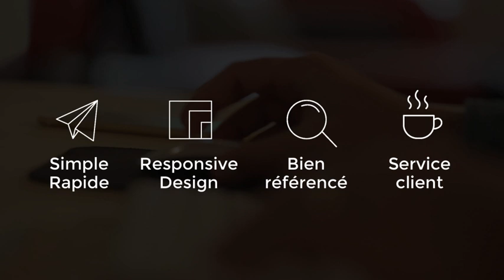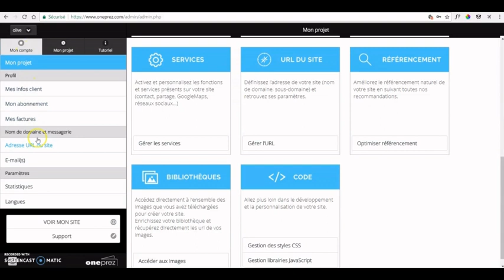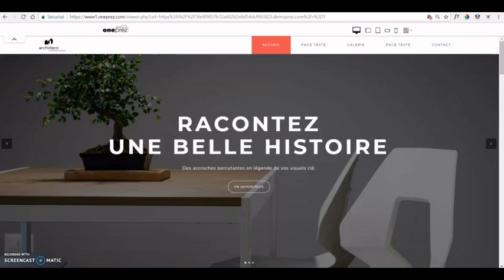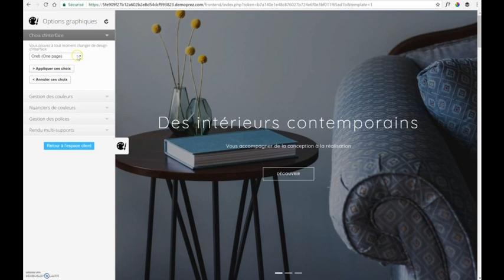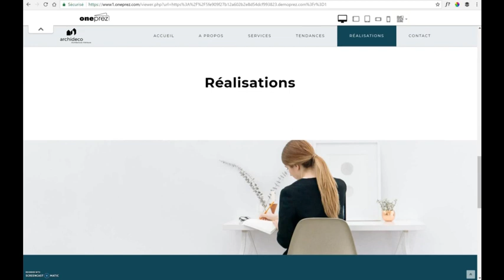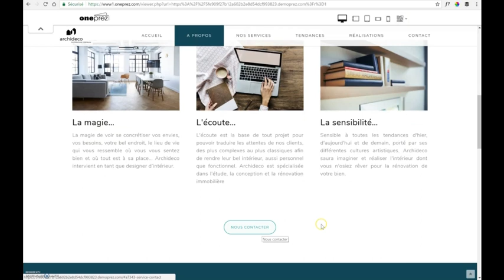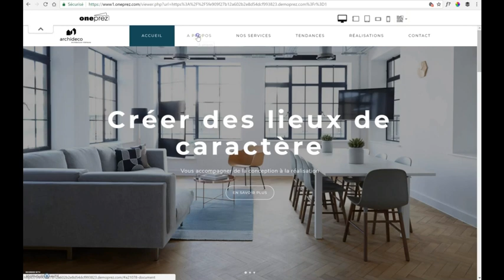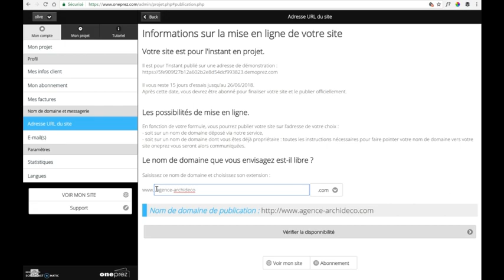Tutoriel gratuit : créer et mettre en ligne un site web en 20 minutes - oneprez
Un tuto en temps réel pour arriver très rapidement et très facilement à votre objectif : créer soi-même un beau site Internet et le publier sur votre nom de domaine